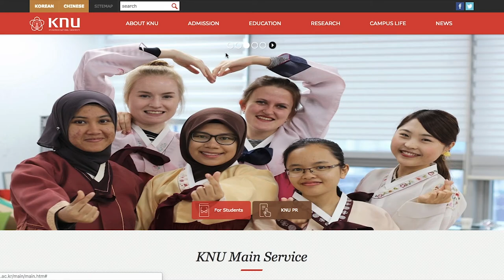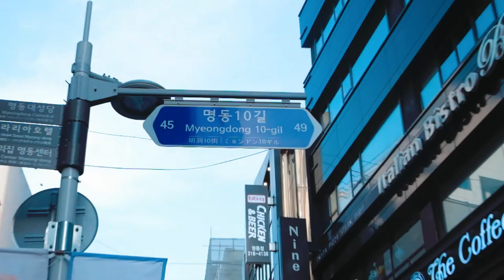KNU OIA Fall 2018 Promotional Video | Kyungpook National University | 경북대학교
Kyungpook National University / 경북대학교
Exchange Program Fall 2018 Promotional Video

Directed/Edited by
Kleo Balares

Drone Shots c/o Matthias Sp

Talents:
Camille Kash
Eugene Reyes
Aleksandra Milcarek
Bobby Wake
Darvindran Theivindran
Gabriela Kasiura
Kalyan Kola-Cahill
KNU Fall Exchange Students 2018